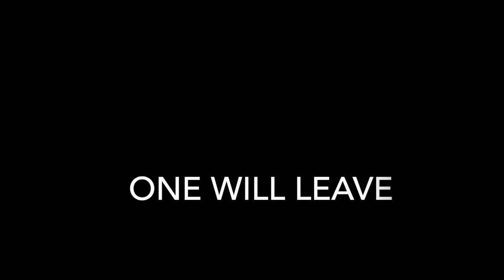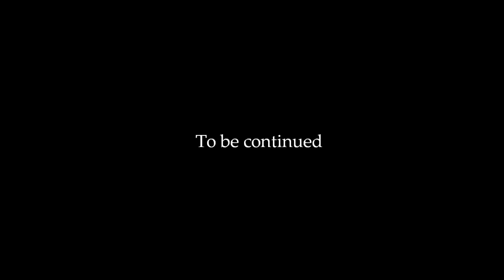UHC CHAOS S1E5: Venturing Forth